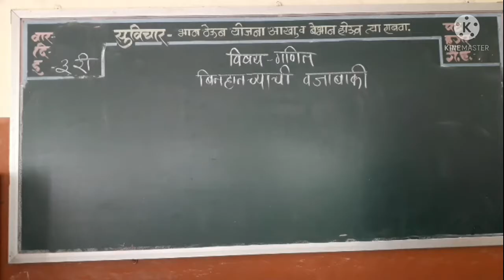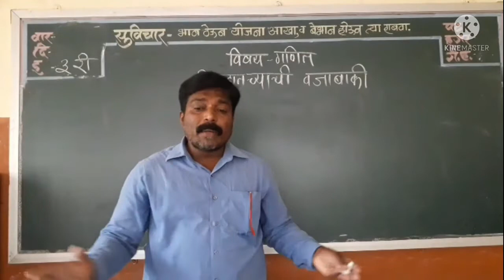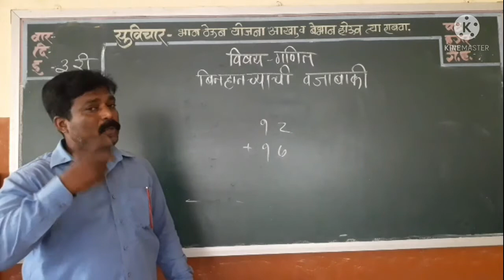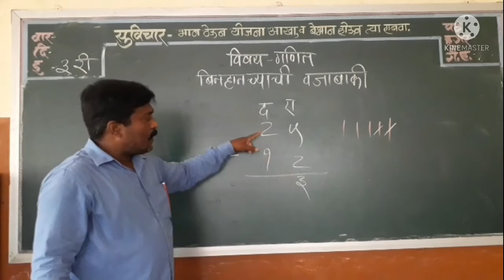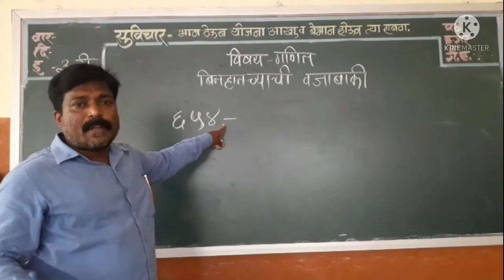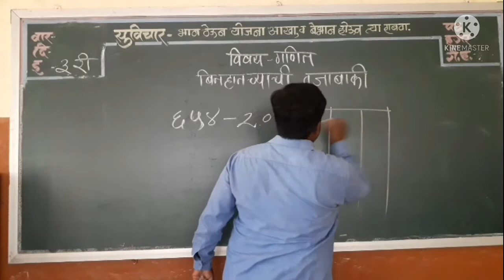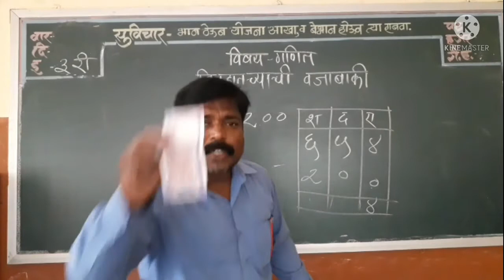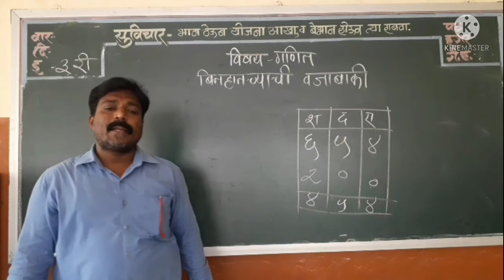इयत्ता- ३री, विषय =गणित, घटक= बिना हातच्यची वजाबाकी.